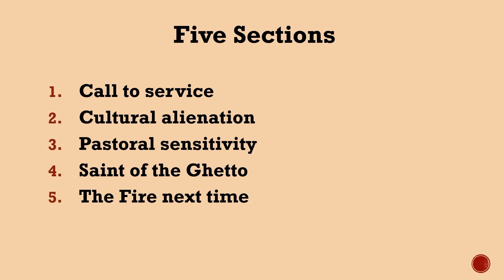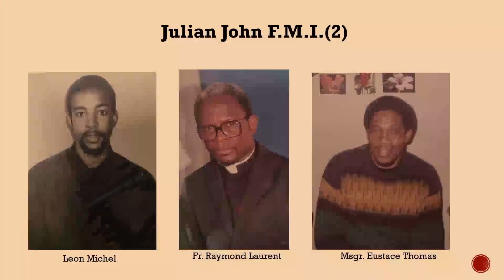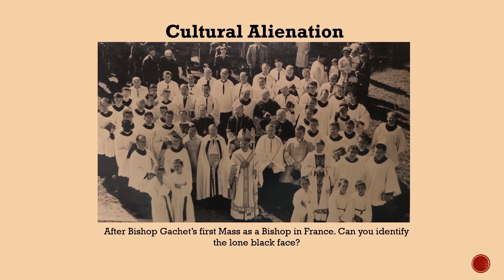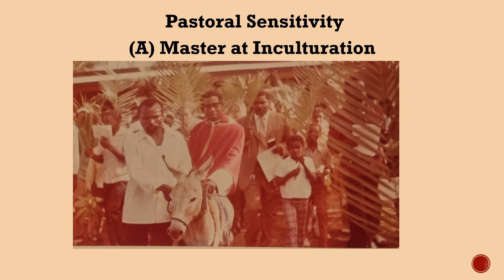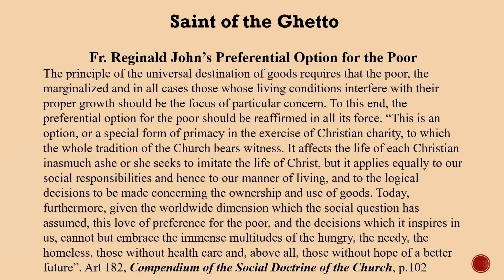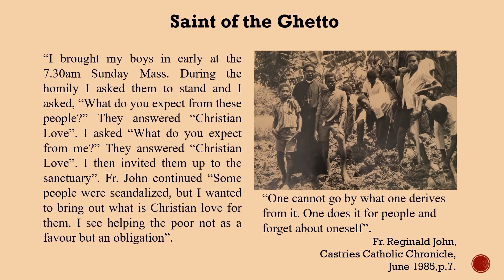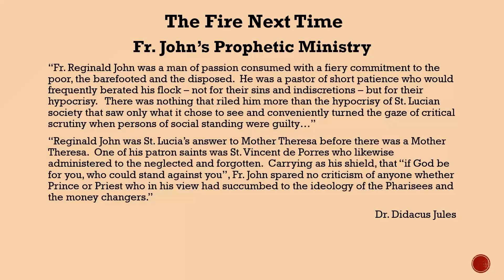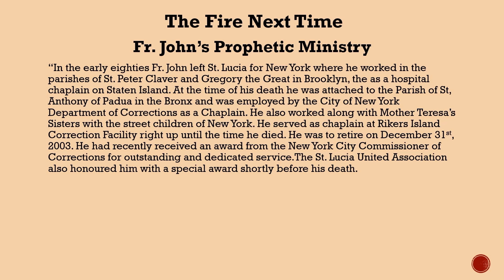FR. REGINALD JOHN LECTURE SERIES Ep.2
The Pastoral approach of Father Reginald John
Presented by Msgr. Patrick  Anthony